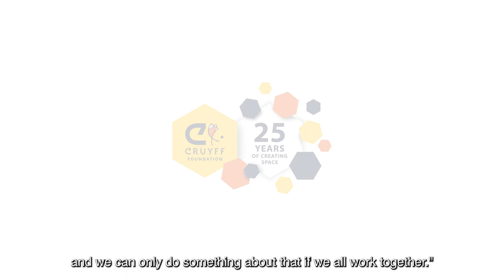Cruyff Foundation 25 years 🎊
➡️ In 1997 on February 8th, exactly 25 years ago, Johan Cruyff founded the Cruyff Foundation. Johan Cruyff strongly believed in the infinite power of sports. Sports increase the health of children, teaches them how to treat each other, creates bonds, boosts self-confidence and contributes to their personal development.

Like Johan Cruyff always said, "You can't do anything on your own, you need to do it together". Let's continue what Johan Cruyff started! 💛